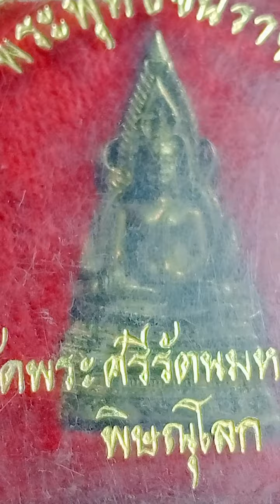พระพุทธชินราข วัดพระศรีรัตนมหาธาตุวรมหาวิหาร พิษณุโลกสุดนิยมt/l0847909452